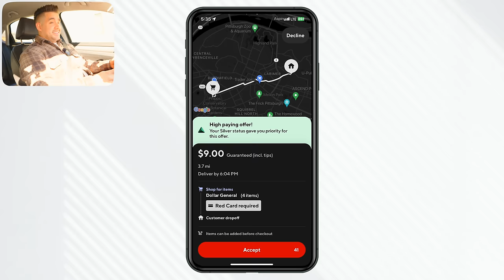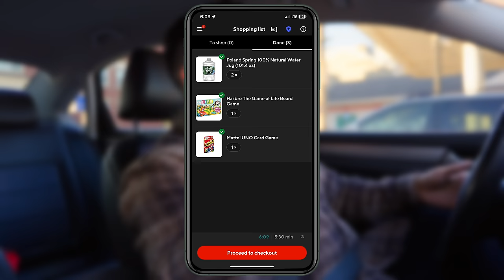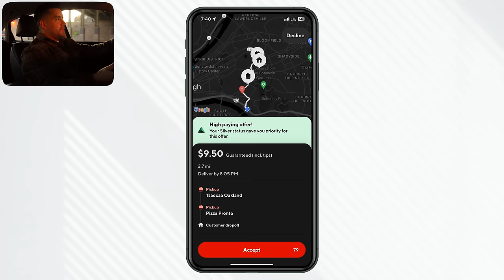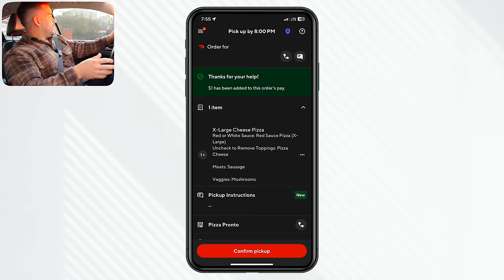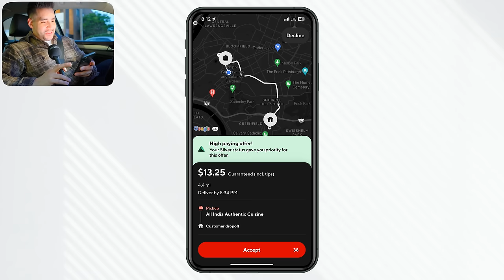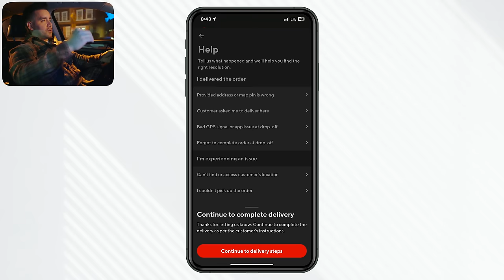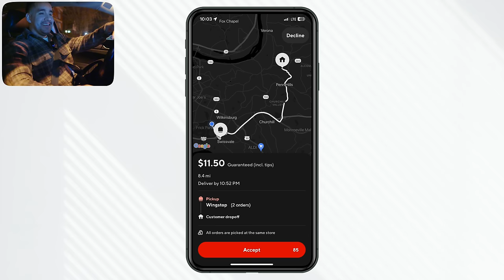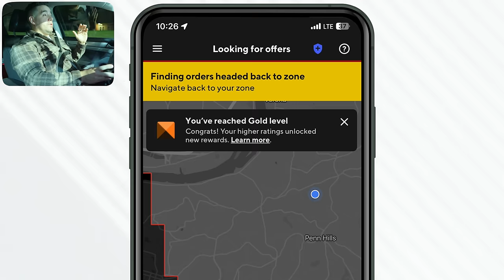I Unlocked GOLD DoorDash Dasher Status! (Worth It?)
I just unlocked Gold DoorDash Dasher status but was it worth it, what problems did I encounter and why was it so short lived?

🖥Track Your Gig Earnings (app based)

🖥Video Chapters🖥
0:00 - Going Online
0:24 - Silver Dasher Status
0:48 - First Offer (Silver Status)
1:21- First Target Shop & Deliver
1:54 - You Can't Find This Item At Target
2:46 - Moving To Get More Requests
3:13 - DashMart Request
3:45 - Increasing Acceptance Rating
4:11 - Luckiest Pick Up You Can Have
4:51 - NEW Menu Pictures (Extra Pay)
5:33 - Menu Picture Pay (Good Idea?)
6:39 - High Paying Offer (Silver Status)
6:59 - Incorrect Delivery Address
7:43 - How To Document Incorrect Delivery Address
8:50 - High Paying Offer
9:33 - Unlocking Gold Status (Last Request)
10:10 - Complete Earnings Breakdown
11:05 - NEW Unlocking Gold Status
11:21 - Immediate Downgrade

►Going Electric? Save $1,000 On A Tesla

QUESTION: Will a full Gold Dasher shift be worth it?